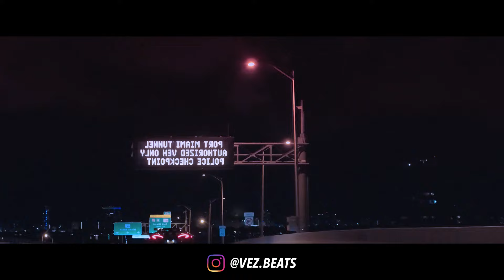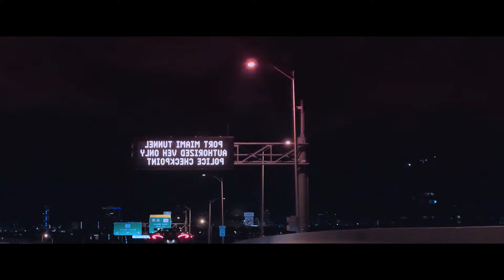(FREE) TYGA X DRAKE TYPE BEAT 2024 " SAINT " | HARD TRAP TYPE BEAT 2024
102bpm

Produced By    @VezBeats